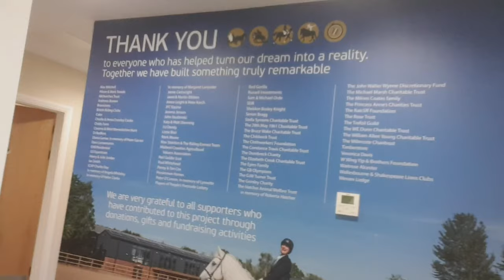Natasha Baker || Riding for the Disabled Association (RDA) head office visit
Natasha Baker visits the Riding for the Disabled Association head office for the first time and shows you around the new facility.